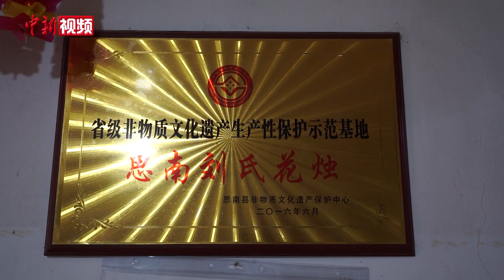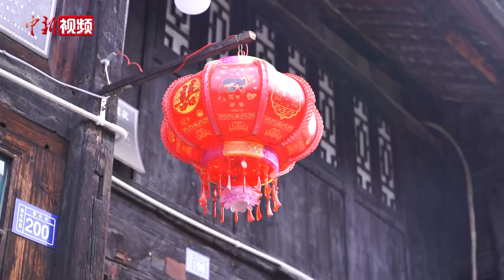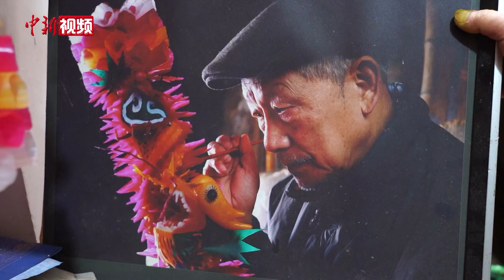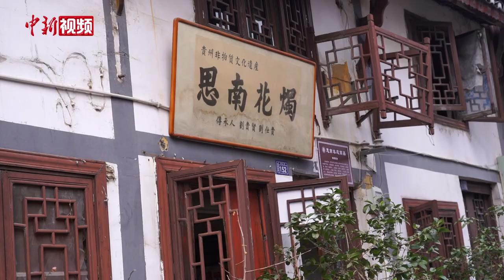贵州思南花烛作坊迎来“订单高峰”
粘裹着五彩蜡液的木刻模具在指尖流转，冷热交替之间，塑造出一支支精美生动的花烛……连日来，在贵州省思南县古老的安化街上，刘仕贵家的花烛作坊格外忙碌。春节临近，前来作坊定制花烛的客人络绎不绝，刘仕贵和妻子每天早早起床，忙着制作县内外的花烛订单。记者日前走进刘氏作坊，探访贵州省级非物质文化遗产“思南花烛”的传承故事。（蒲文思）